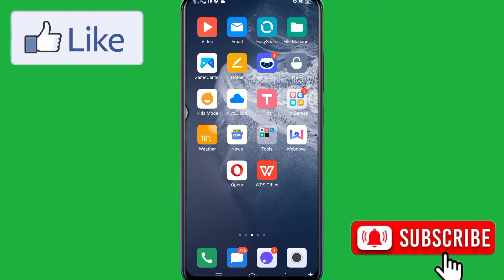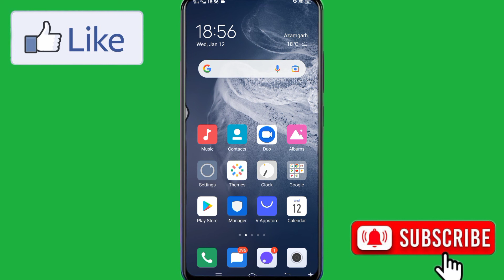Vivo Y20a Mini Screen Setting || How To Use Mini Screen In Vivo Y20a || How To Enable Mini Screen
How To Mini Screen Setting In Vivo Y20a
Vivo Y20a Mini Screen Setting Kaise On Kare
How To Use Mini Screen In Vivo Y20a
Vivo Y20a Mini Screen Kaise Kare
Mini Screen Setting In Vivo y20a
How To Enable Mini Screeen Setting In Vivo Y20a

My Camera

My Trypod
My Light